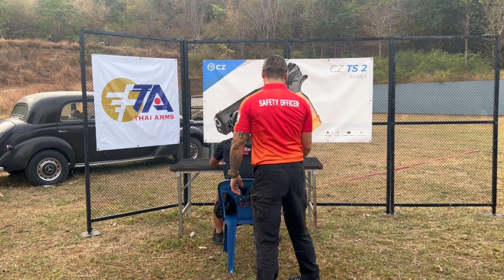🇹🇭ใส่ขาสั้นรบใน”HUA​ HIN​ IDPA​ CHAMPIONSHIP​ 2023” หรอ‼️สตรองมาก😎🇹🇭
🏆🏅 Law Enforcement / Military🏅🏆

    🥇Division CO Class EX 194.02🥇

   👏🏼ยินดีกับนักกีฬาทุกท่านด้วยนะครับ👏🏼

     🙏🏻ขอบคุณผู้สนับสนุนทุกท่านครับ🙏🏻
📌Slip2000 น้ำยาล้างปืนนำเข้าจากอเมริกา ไบโอเกรด คุณภาพดี ไม่มีกลิ่นฉุน
📌Gatorz Thailand
📌PPtactics
📌Holosun Thailand
📌Actiongear ASIA
📌Street TAC
📌Alpha Tac
📌AlphaMed Gear
📌TDA Tactical
📌Ashura
📌ขอบคุณทีมงานที่ค่อยแช่งกันทั้งงาน😅
📌คุณชาลิ ที่ถ่ายวิดีโอให้ตลอดงาน😍

💪🏼ลุยครับ สู้ๆครับ อย่ายอมแพ้✌🏼
‼️กลับมาฝึกต่อไป…ยิvให้สนุก‼️